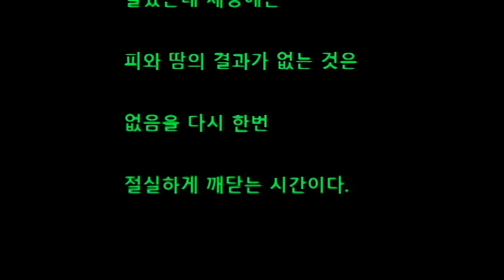경북 경산 촌집 리모델링 창틀과 문틀 시공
작업을 하는 분의 마음은 행복을 담는 그릇이 된다
지극 정성을 담는다면 훗날 행복이 담장을 넘어서
곳곳에 퍼질것이며 이익에 급급 하다면 불행한
집이 될 것이다.